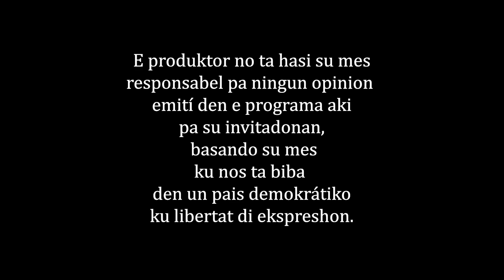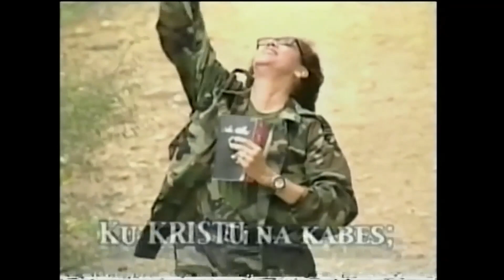Defrente ku Lupe │“Buskando unifikashon den iglesianan!”